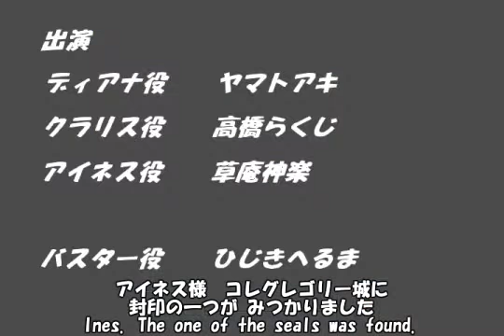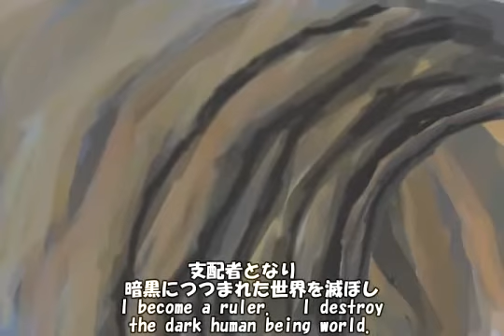REMAKE０１ HYAKUJUOH★BEAST KING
ORIGNAL　STORY.